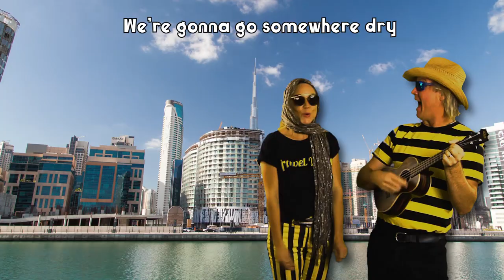Children's Airport Song Music Video by The Travel Bugs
Nic and Layts from the Travel Bugs are learning all about the airport and airplanes. They sing about visiting all their favorite locations around the world. Africa, Dubai, The Snow, Japan and Disneyland

The Travel Bugs visit the Zoo
The Travel Bugs visit the Theatre
The Travel Bugs visit the Airport
The Travel Bugs visit the Farm
The Travel Bugs visit the River
The Travel Bugs first 4 episodes one hour long
Old MacDonald Had A Farm by The Travel Bugs

Our videos are educational, entertaining and easy for parents to show their children with or without parental supervision. There are always two songs about each place The Travel Bugs visit.